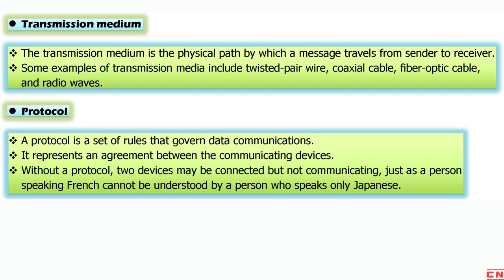DATA COMMUNICATIONS | COMPONENTS | DATA FLOW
Computer Notes
Draft a youtube video description for subject computer networks on topic data communications, concept and data flow for computer science and bca students.

Title: Understanding Data Communications: Concepts and Data Flow | Computer Networks

Description:

In this video, we will be discussing the fundamentals of data communications in computer networks. This topic is essential for computer science and BCA students who are looking to build a strong foundation in networking.

We will start by introducing the concept of data communications and its importance in the world of networking. We will then dive into the data flow process and discuss the various components involved, such as the sender, receiver, and transmission medium.

Next, we will cover the different types of data communications, including simplex, half-duplex, and full-duplex transmissions, and explain their significance. We will also explain the difference between parallel and serial data transmission and discuss their respective advantages and disadvantages.

Additionally, we will explore the concept of data packets and how they are used to transmit information across a network. We will also touch upon the different protocols used in data communications, such as TCP/IP, HTTP, and FTP.

By the end of this video, you will have a clear understanding of the basics of data communications, including the concept of data flow, the various types of data transmissions, and the significance of protocols and data packets in computer networks.

So, if you're a computer science or BCA student looking to enhance your networking knowledge, then this video is for you.